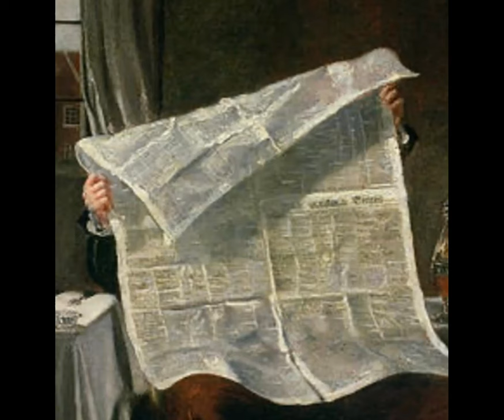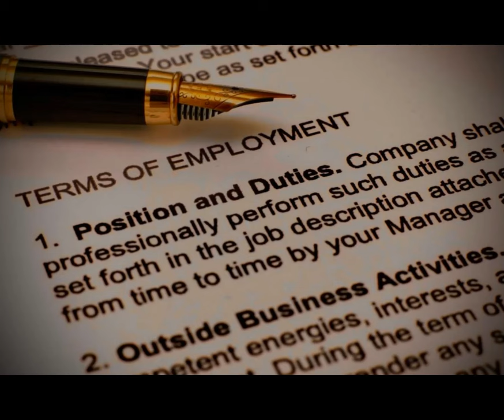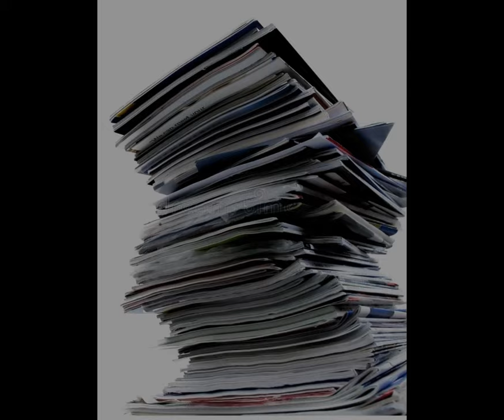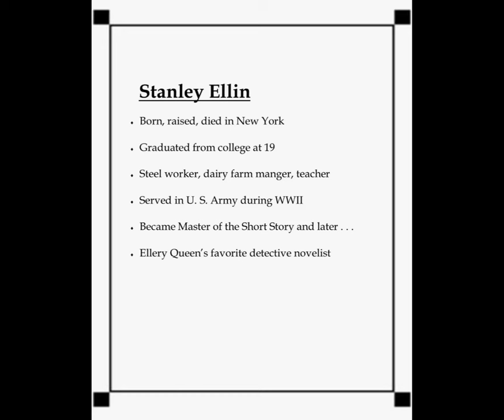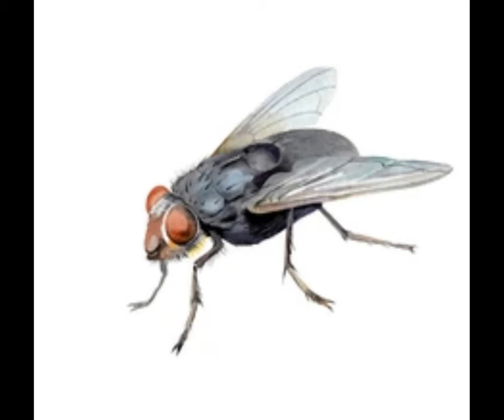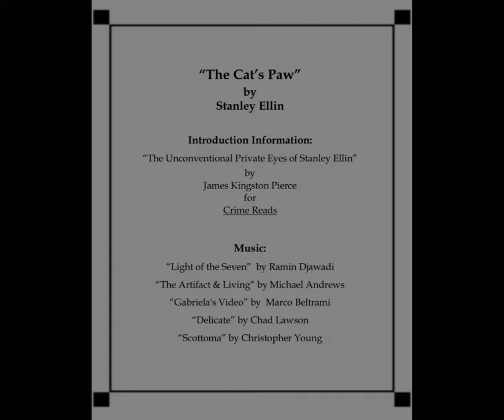"The Cat's Paw" by Stanley Ellin, relaxing storytelling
275 - For his employer, Mr. Crabtree was the definition of a cat's-paw: a person used for the purposes of another; a tool. Tuck in for another perfectly-honed story from the skillful Mr. Ellin.